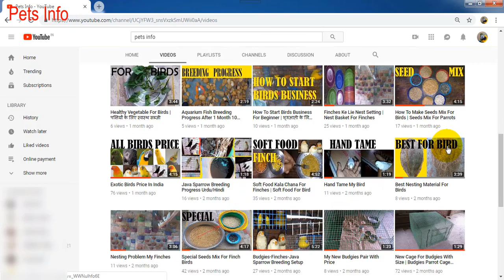60% Female Birds & 40% Male Birds In One Colony | What Breeding Result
How To Make Birds Cage | Total Cost & Size | Budgies Colony

Two New Cage Make | Total Cost

Buy New Cockatiel & Budgies With Price

Free Deworming My Birds | No Medicine How To Deworm My Birds

All Seeds Price In Market | Kangni,Sunflower,Canary Seeds Price Live Update

How Many Time Finch Birds Breeding In One Year | Detail About Finch Birds - A to Z

Water problem For Birds | Winter Season Take Care Budgies Finches ---

How To Maintain Birds Record Book | पक्षी रिकॉर्ड बुक कैसे बनाए रखें---

How To Make Egg Food For Birds | Soft Food For Finch In Urdu/Hindi

How To Make Birds Cage | Total Cost & Size | Budgies Colony Size---

Finch Birds Colony Progress | Finches Breeding Season

Earn Money 9000 Rupee Only 30 Pair Finch Birds Pal Ka—

Budgies Colony Progress | Budgies Colony Breeding---

Finch Birds Colony Breeding | Zebra Finch Colony Breeding Results---